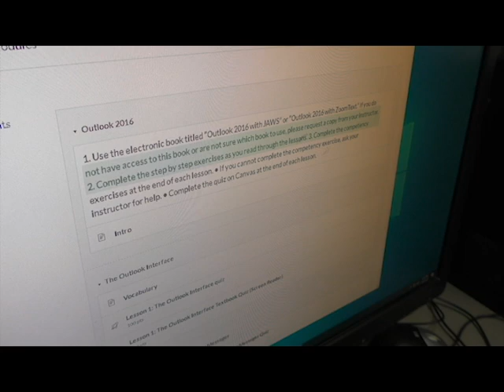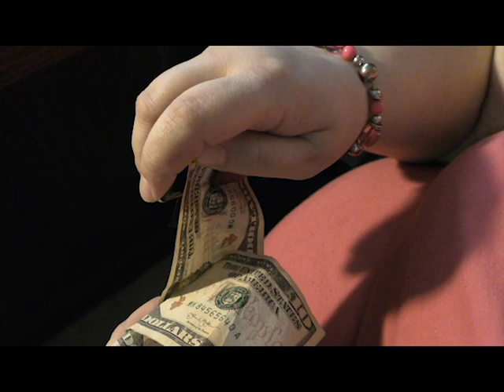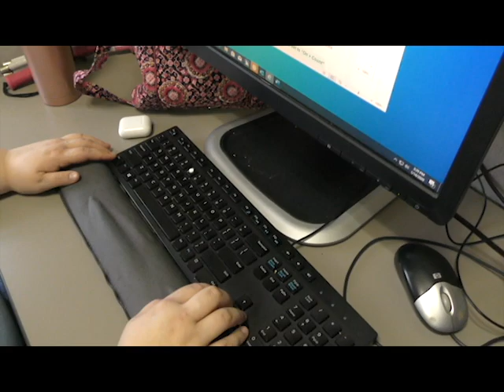Amber Meaux's Story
A client at WSB, Amber, shares her story and what she has gained from training at World Services for the Blind